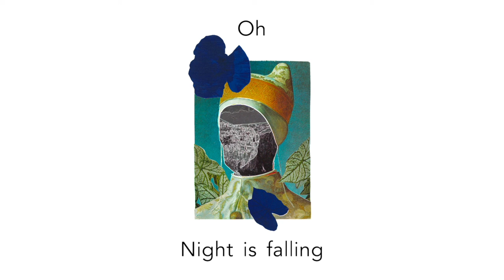Oh - Night is falling (2019)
Recorded, mixed and masterised at Solstice Studio in Toulouse (France) by Laurent Ives and Oh.

Sarah Vallez : voices, keyboards
François Baron : guitars, synthesizer, voices and samples
Emeric Rakotondrahaja : drum, percussions and samples
François Remigi : keyboards and synthesizer

lyrics :

NIGHT IS FALLING

The moon is gone
Night is falling
Dark is comming
The day is over
But the moon's not comming
The day is done

There's nothing you can see
Waiting for the dawn
Waiting for the key

Lost and alone in the dark
All you need is just a spark
The night makes you blind
Until the light comes back

Obscure realm
Nothing to cling to
No more helm
Face yourself
Until you find the day
Realm
With no more bearings
But don't worry
Feel your way

The moonlight, the moon is gone, the moon hides

The dark takes up all the space
Hiding moon's face

Covered with bruises
You carry on
No excuses
You'll find the place
Where you belong
credits

Lyrics by Sarah Vallez
Arrangements by Laurent Ives & François Rémigi
Artwork by Julien Barbagallo
Animation by Oh